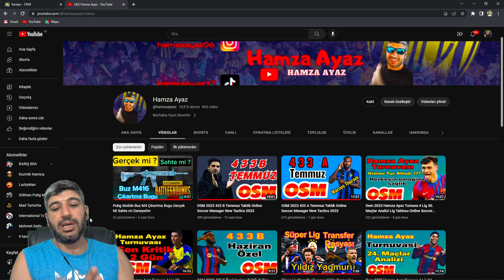Osm 2023 Osm Türkçe Yapma Online Soccer Manager Nasıl Türkçe Olur Online Soccer Manager 2023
Osm Nasıl  Billgisayarda TÜRKÇE olur Onu Gösterdim Like Atmayı Unutma